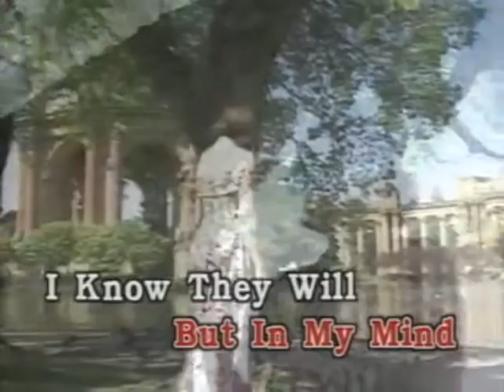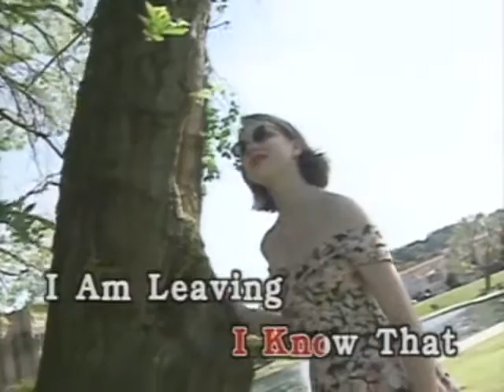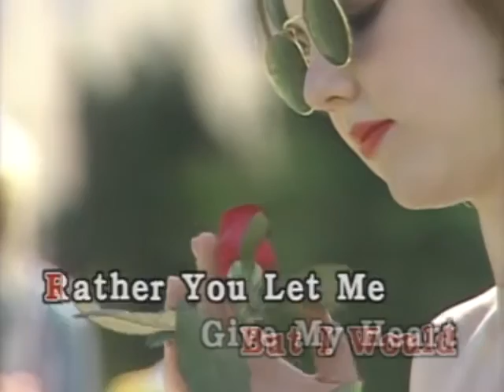To Sir With Love - Video Karaoke (Kawah)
To Sir With Love as popularized by Lulu

Words and Music: Don Black, Mark London, Mike Leander
© Year: 1967

Search: ClassicKaraoke